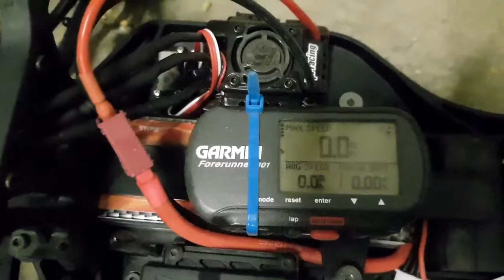HPI E Firestorm Flux Stock Speed Test 3s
A quick video of me trying to unsuccessfully drift the car in a barn. The smooth concrete surface had too much dust on it and with a 3s LiPo there was just no traction.
Also did a speed run with the stock gearing with a 3s LiPo, that part of the video starts at 2:45.